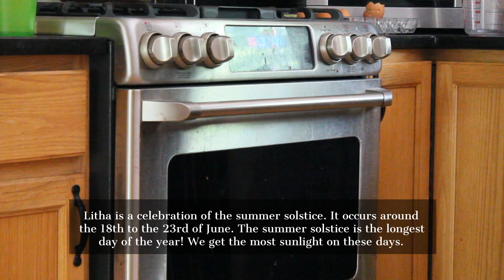Litha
happy litha everyone!! ☀️🌸🌷💐

Any questions?

June 18th-23rd 2021